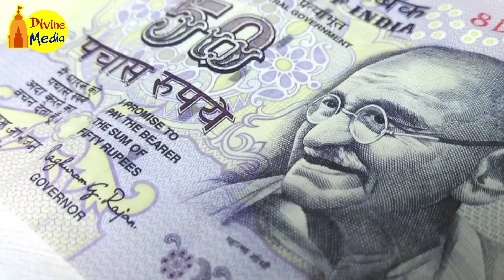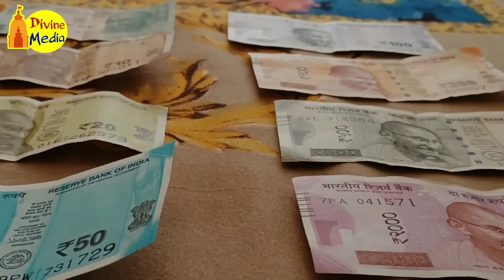ಲಕ್ಷದಲ್ಲಿ ಈ 7 ಭಾಗ್ಯಶಾಲಿಗಳ ಶರೀರದಲ್ಲಿರುತ್ತೆ ಈ ರೀತಿ ಮಚ್ಚೆಗಳು ಅದೃಷ್ಟ ಯಶಸ್ಸು ನೀಡುವ ಮಚ್ಚೆಗಳ ಬಗ್ಗೆ ತಿಳಿಯಿರಿ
Divine Media Astrology